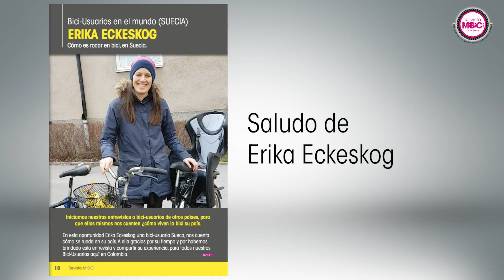Erika Eckeskog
Saludo de Erika Eckeskog, en conmemoración de nuestro cuarto aniversari. A ella muchas gracias.